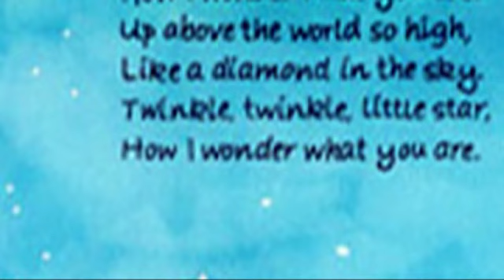2006-11 Conversation with Ainsley MacDonald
Kaden and I traveled to Calgary in 2006 to visit with Sheri, Ken, Ainsley and Nolan MacDonald along with Nathan and Travis Smith.  I was experimenting with a digital recording device and happened to capture some choice audio.  Here's an edited discussion Ainsley and I had late one evening.  Happy Birthday Ainsley (as I am posting this on the occasion of her birthday)